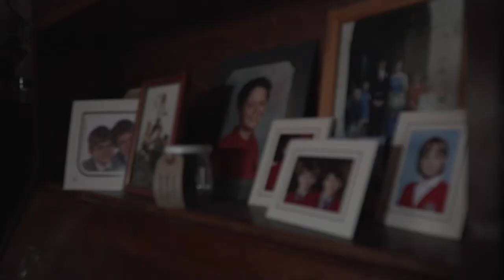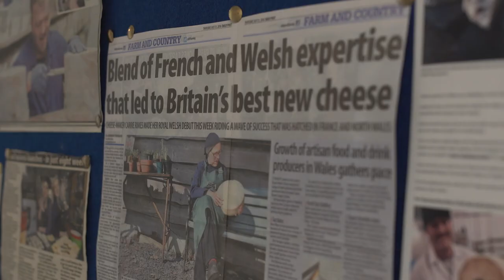About a Cheesemaker (2018) | Short Doc | USW Film BA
An insight on the life of cheesemaker extraordinaire Carrie Rimes of Cosyn Cymru, living and working in Bethesda, North Wales.

Produced for the USW Film Course.

Alexandros Mattei
Linda Mejstrikova
Tomas Barsvary